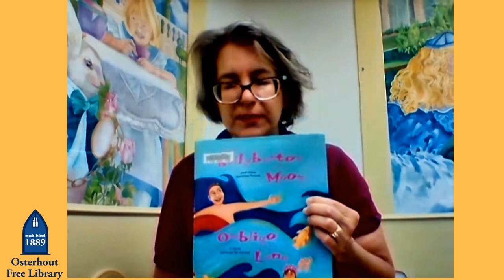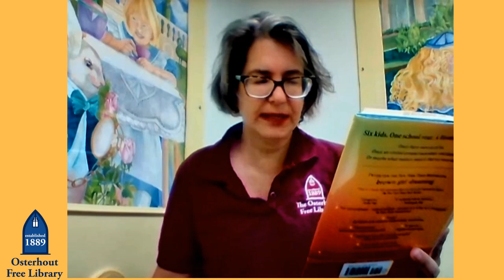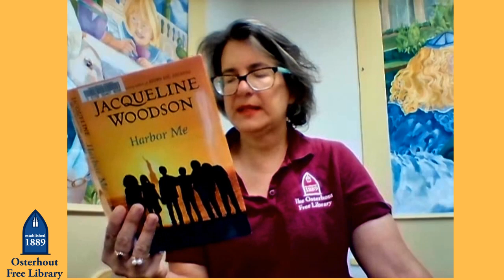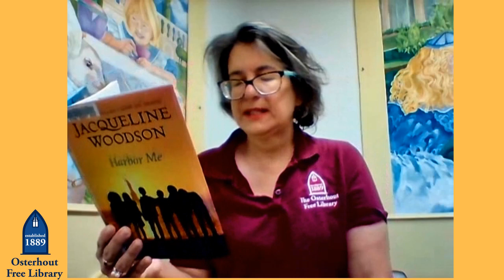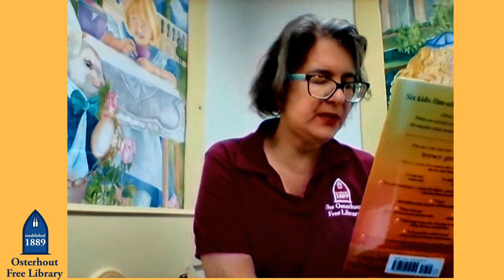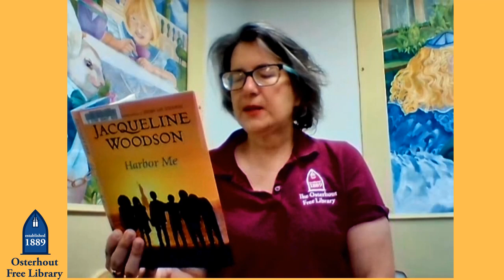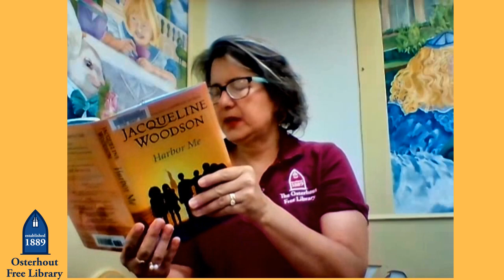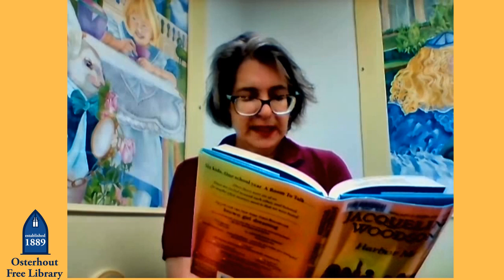Book Bites: Harbor Me pt 6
Book Bites: Harbor Me part 6  by Jacqueline Woodson. Every Wednesday and Friday we will highlight a children's book available in the Cloud Library app.